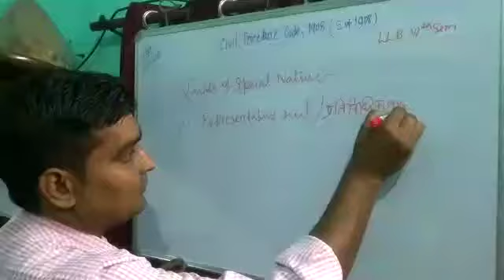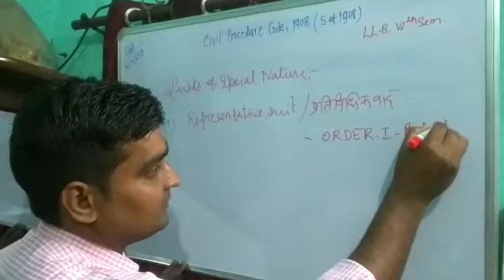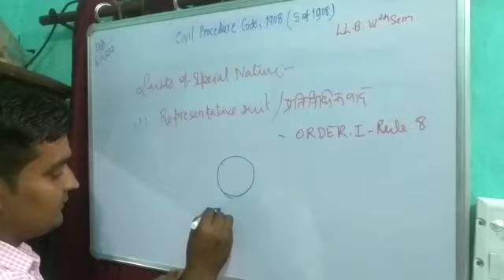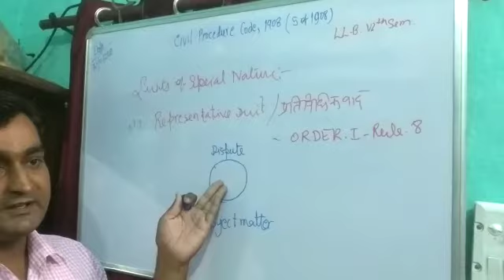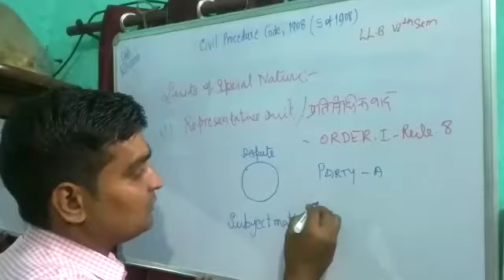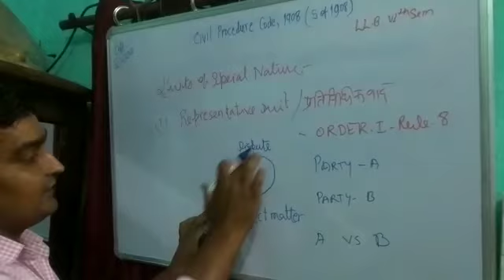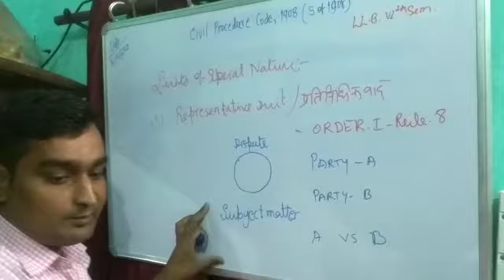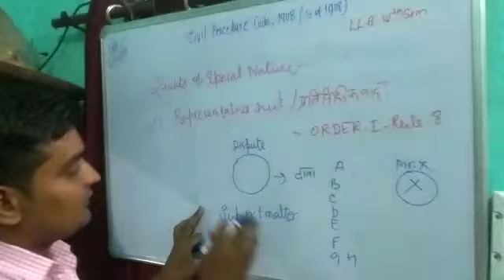LLb 6 sem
CPC 1908 Represetative suit